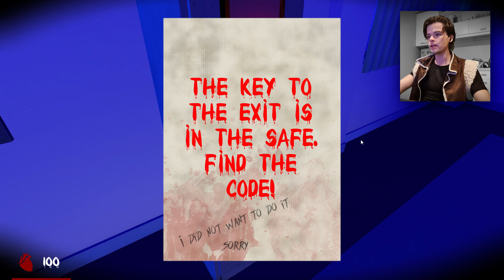Ready to Win | Saiko no Sutoka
Terrifying Yandere! Saiko no Sutoka is a survival horror where you get chased through a school by a yandere girl who wants to kill you for running away only this time, I'm ready to win. Our objective: get out, Alive! Now let's get satisfied!